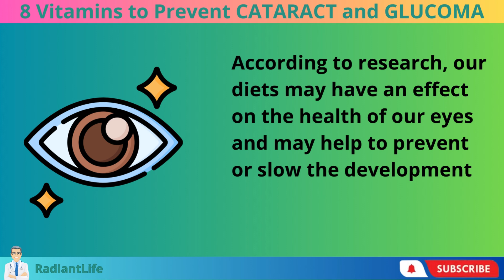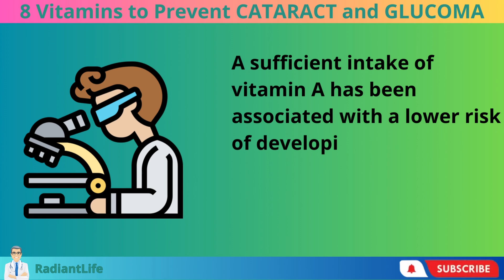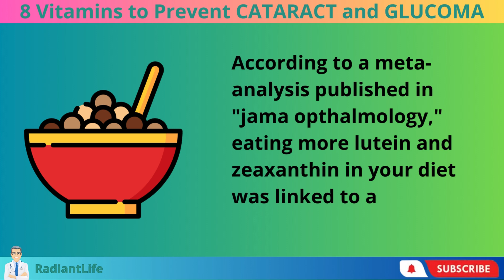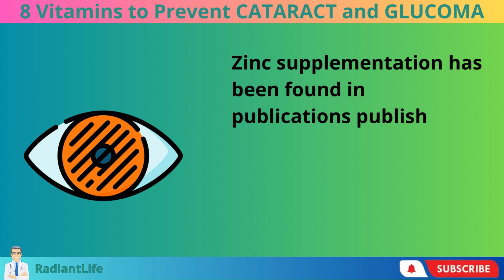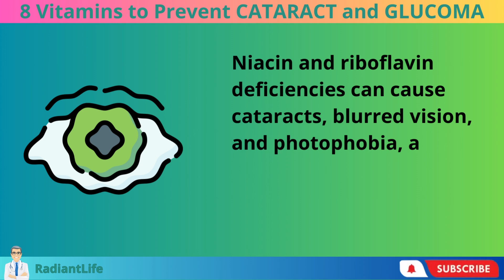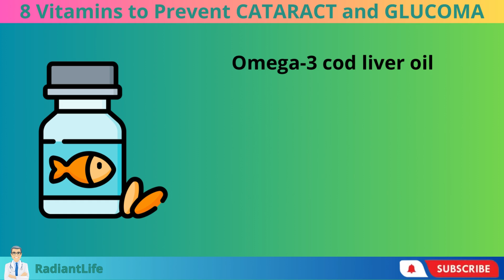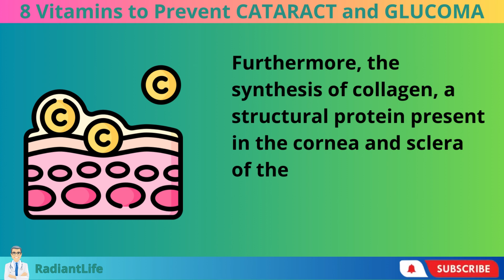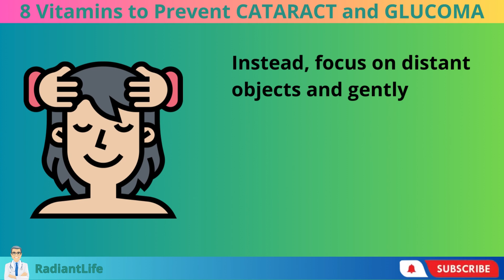Protect Your Eyesight: 8 Vitamins to Prevent CATARACT and GLUCOMA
Although your eyes are your windows to the outside world, did you know that they need certain vitamins and nutrients to function properly? The power of a healthy diet cannot be understated, as it can prevent cataracts and age-related macular degeneration.

Come learn the science behind nine essential vitamins and nutrients that are necessary for preserving the best possible eye health. We'll demonstrate how these nutrients, which include the vision-enhancing vitamin A and the long-term eye protection duo of lutein and zeaxanthin, can improve your vision and keep your eyes healthy.

Still, that's not all! In addition, we offer priceless lifestyle advice, such as screen breaks and UV protection, to help you maintain good vision. Learn easy-to-do eye exercises that effectively reduce fatigue and strain.
This video explores nine essential vitamins and nutrients that are known to promote eye health: